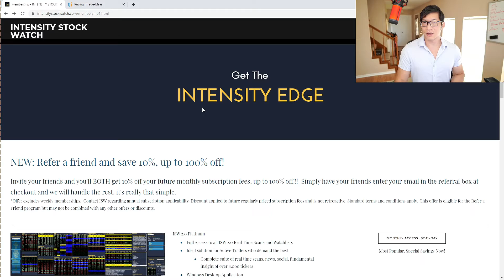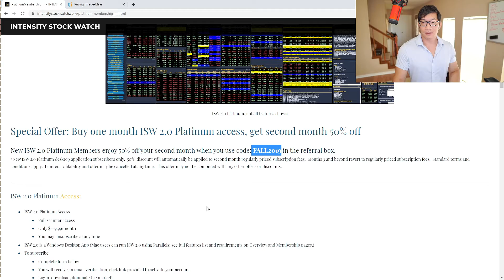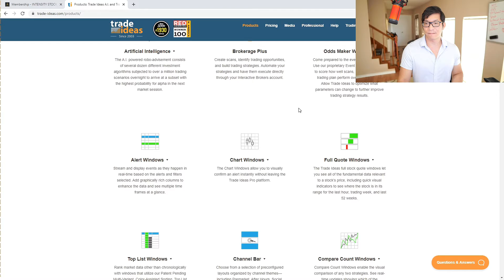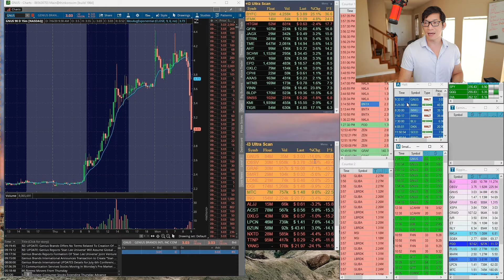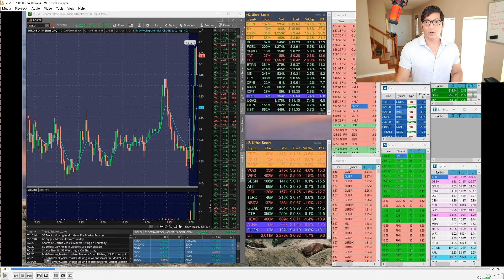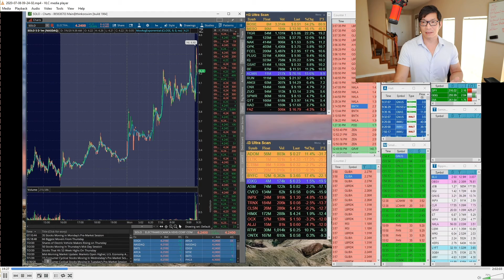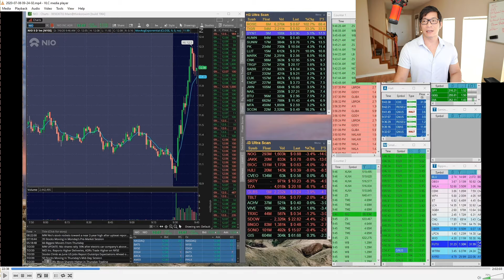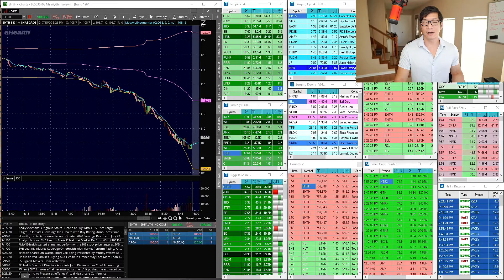Intensity Stock Watch Day Trading Scanner Review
Join me and other traders on the Discord app in the NewbyTrading Chatroom